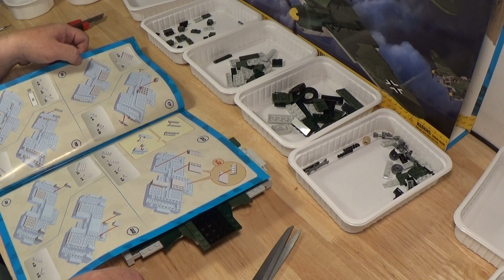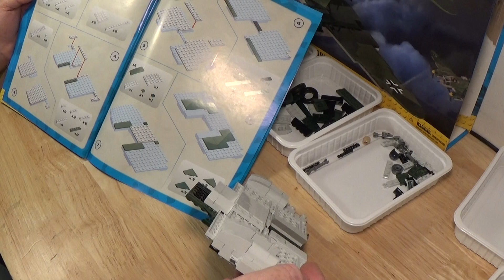Építsünk repülőt! COBI(5534) Heinkel He 111 P-4 2.rész